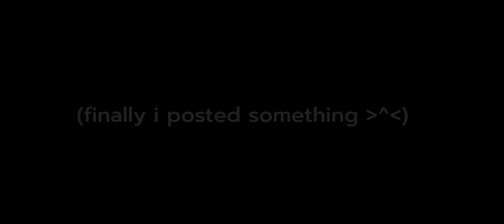— • Only you darling. • — amenny/zynlia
you get fluff

music; HELP IDK

idea; _Not Lizzie_ (idk if i did that right but eh)

characters;
Amelia/Ash